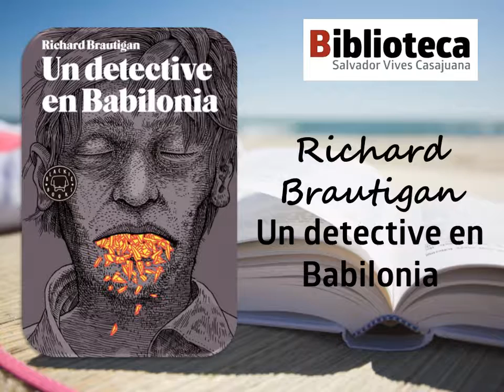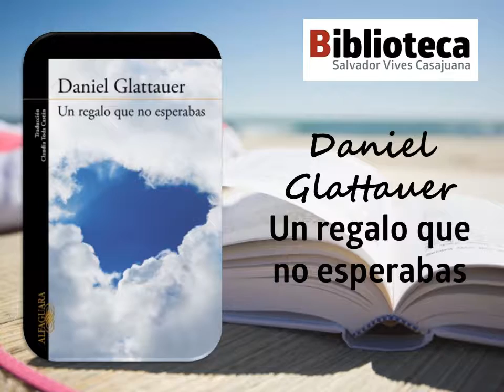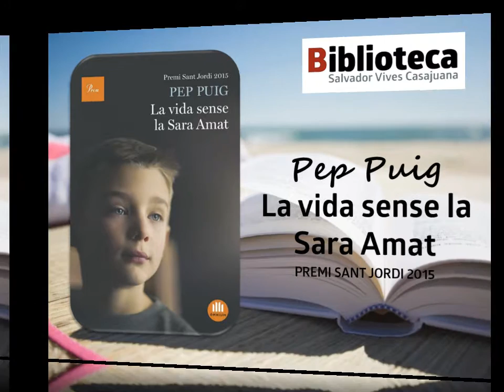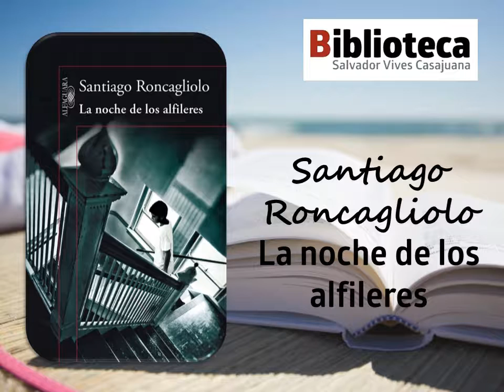Novetats Novel·la Juny 2016